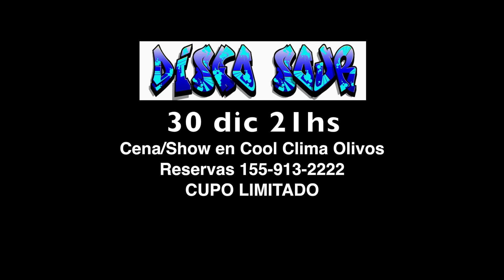Disco sour 30 de Diciembre